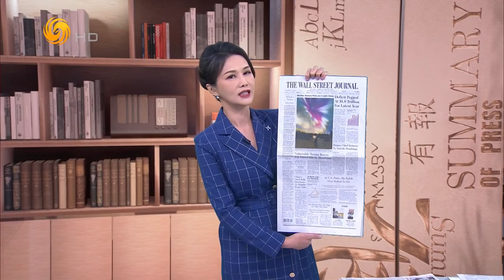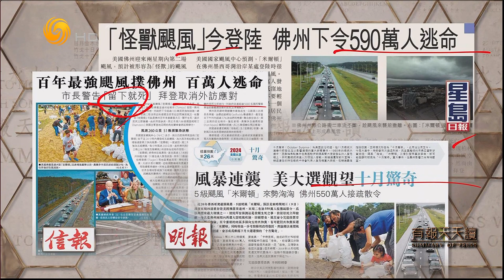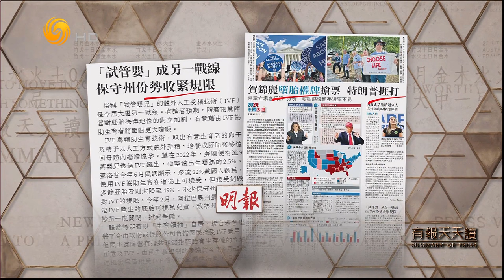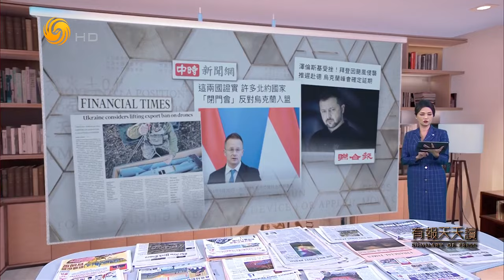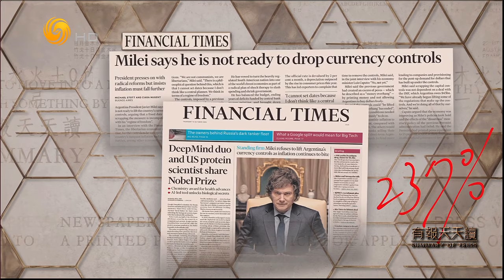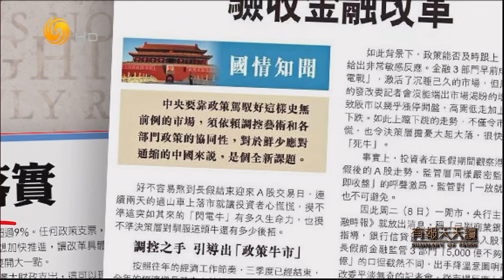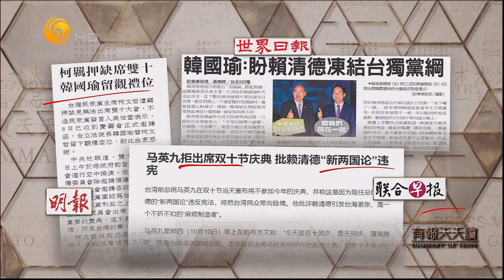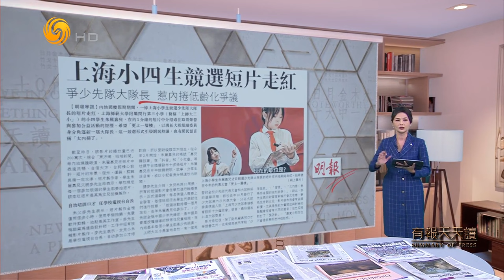《有報天天讀》朝鮮稱“完全切斷”與韓公路和鐵路交通｜陸擴大房市白名單 拼保交房｜以促黎巴嫩棄真主黨 免變翻版加沙｜20241010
朝鮮人民軍總參謀部周三（10月9日）發表聲明，宣佈即日完全切斷與韓國的公路和鐵路聯繫。聲明還稱，為避免誤解、防止擦槍走火，朝鮮軍方已向美軍方發送電話通知。

“保交房”是大陸房產市場止跌回穩的重中之重。大陸住建部、金融監管總局日前召開聯合視訊會議強調，保交房是防範化解房地產風險的有力措施，目前是打好保交房攻堅戰關鍵階段，要擴大“白名單”覆蓋範圍，以及貸款投放力度。

以色列近日宣稱已擊殺黎巴嫩武裝組織真主黨領袖接班人後，真主黨立場似乎軟化，稱支持黎巴嫩與以國討論停火。以色列另據報準備報復上周伊朗的導彈攻擊，防長訪美行程因而推遲。